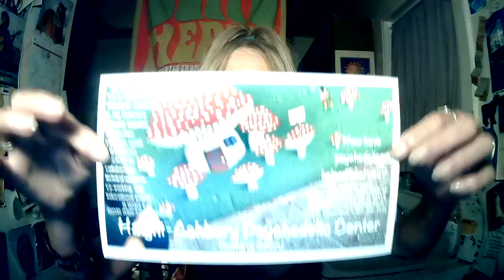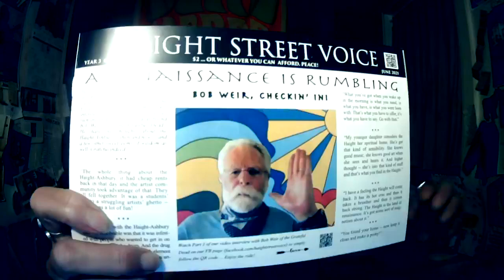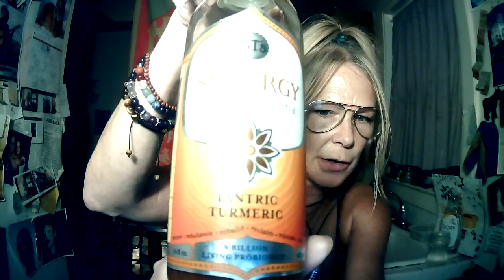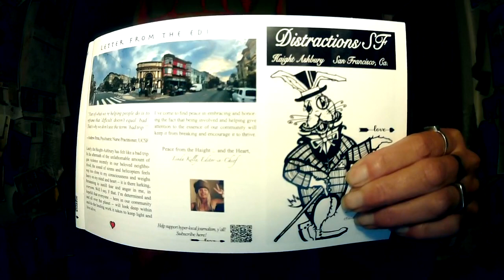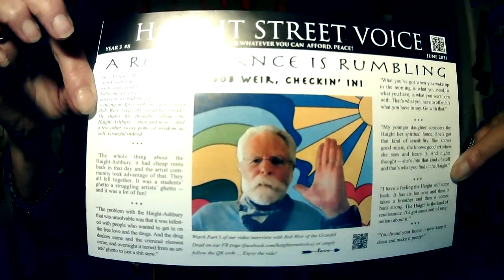Wassup Wednesdays! Haight Street Voice LIVE #2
7pm every week! Where Linda Kelly of Haight Street Voice receives comments from viewers, gives shoutouts, and talks about "Everything But the Kitchen Sink ..." Kind of like a radio show but with video. Y'all can write your comments, thoughts, etc and we'll get the conversation going. See ya soon!

Thanks for supporting hyper-local journalism with a global perspective!

Sign up for our upcoming newsletter and never miss a thing!